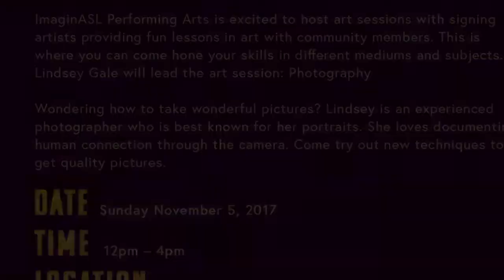Art session photography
Email with subject "Photography" RSVP by Oct 28 for $20 and then another chance to rsvp by Nov 2nd which it will be $25 then we will close the space by Nov 2nd.